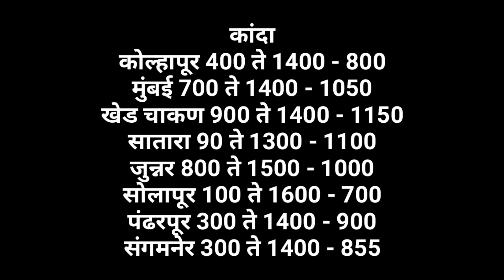आजचे कांदा भाव , कांदा बाजार भाव, aajcha kanda bajar bhav, onion rate